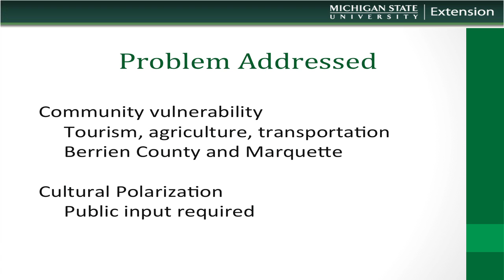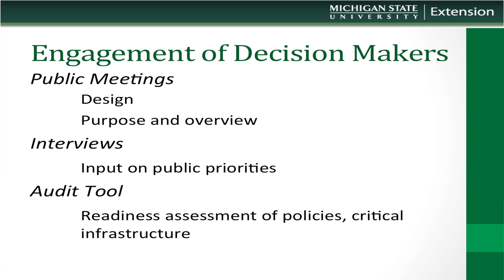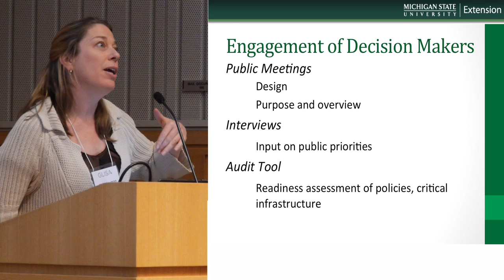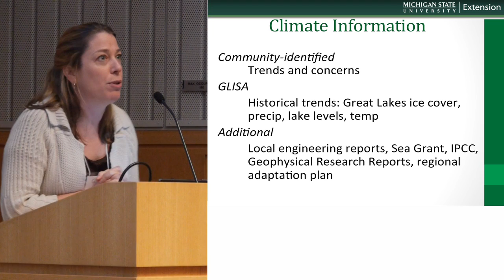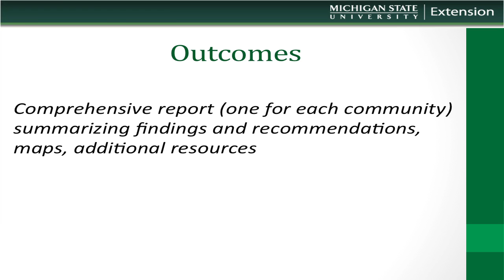Claire Layman | Adapting to Climate Change and Variability | Lecture on Demand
Adapting to Climate Change and Variability: Planning Tools for Michigan Communities.
Michigan State University Extension

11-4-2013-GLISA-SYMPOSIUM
Time: 1:30 - 4:30 pm
Location:  Forum Hall, U-M Palmer Commons
Lecture Title:    GLISA Symposium 2013
Lecture Abstract:   Great Lakes Integrated Sciences + Assessment (GLISA) is holding a public research symposium from 1:30-4:30pm. The theme of this year's symposium is: The Role of Boundary Organizations in Adaptation to Climate in the Great Lakes Region.
Lecture Series:   GLISA Symposium 2013